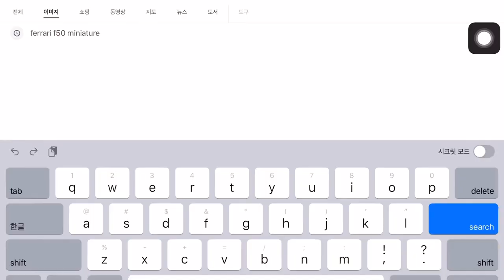🚘 페라리 F50 1/18 다이캐스트 수집품이에요 My grandchildren love this review🥰 2022년 2월 21일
처음으로 모형카 리뷰를 해봤습니다.
예쁜 빨강색 Ferrari F50 Diecast, 축척1/18